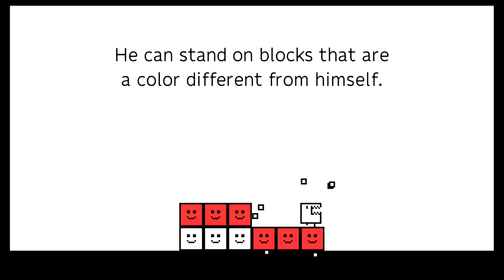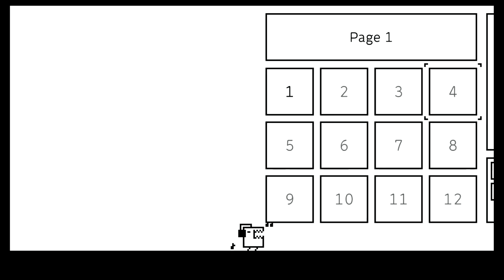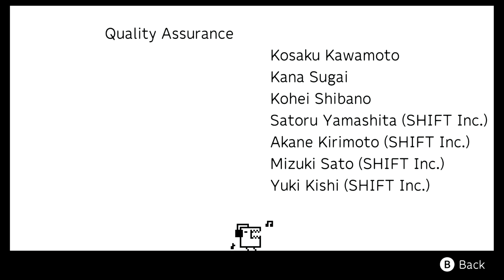Gabbuchi (Switch) Opening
Here's the first world and a glimpse at the stage creator and the staff credits of h.a.n.d.'s Switch game Gabbuchi!